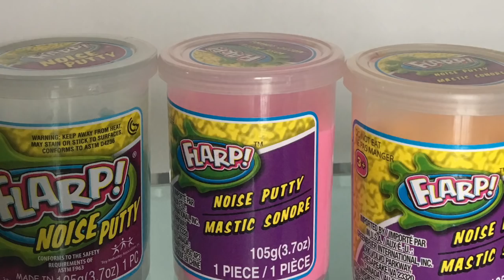Slimes Comprados Unboxing - Slime Fluo